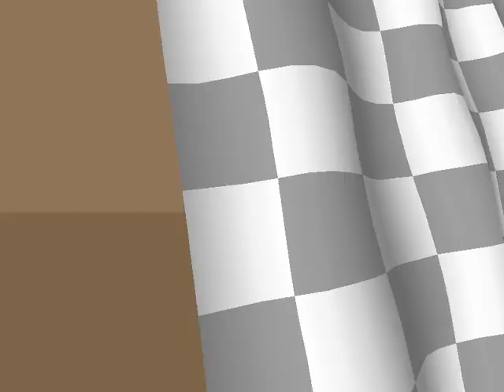Jadul Pamer Keahlian Race IX CTR Hard Level ( Makassar)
Hay!! Guys Kalu ini Saya akan Memainkan Game Crash Team Recing dan Ini Hanya Memamerkan Skill Saya yang Cupu :'V